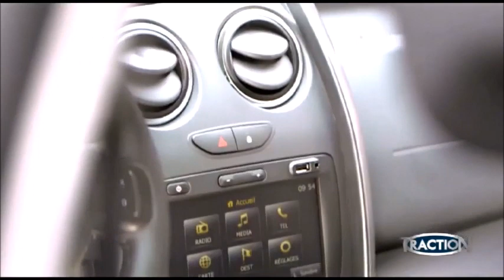Traction~Dacia Duster 2015 4x2/4x4(Test Drive)